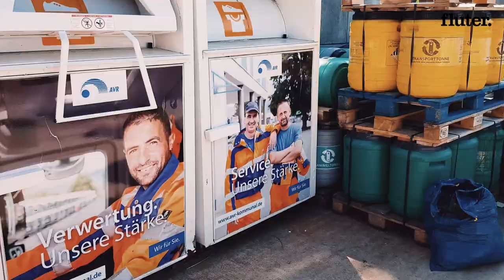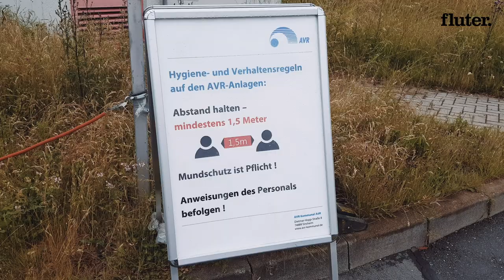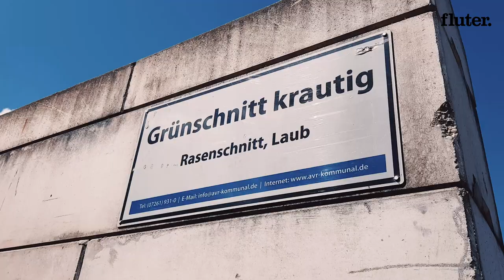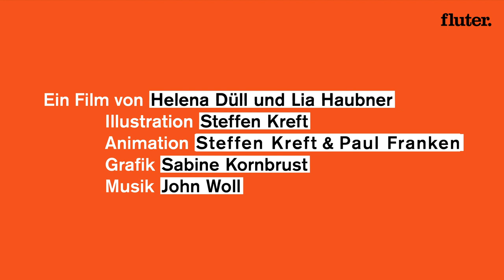Wer versorgt uns … mit sauberen Straßen?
In der ersten Folge nehmen uns die beiden Müllwerker Niklas und Jan mit auf den Recyclinghof – und beschreiben, wie eine Welt ohne sie aussehen würde.

Wasser zum Duschen, volle Supermarktregale und keine Müllberge vor der Haustür sind in Deutschland selbstverständlich. Wer ist aber dafür zuständig, dass es auch in Krisenzeiten an nichts mangelt? In der Videoreihe "Wer versorgt Deutschland?" lenken wir den Blick auf Menschen, die für unsere Grundversorgung zuständig sind. Mit selbstgedrehten Handyaufnahmen zeigen sie ihren Alltag.

Ein Film von Helena Düll und Lia Haubner
Illustration: Steffen Kreft
Animation: Steffen Kreft & Paul Franken